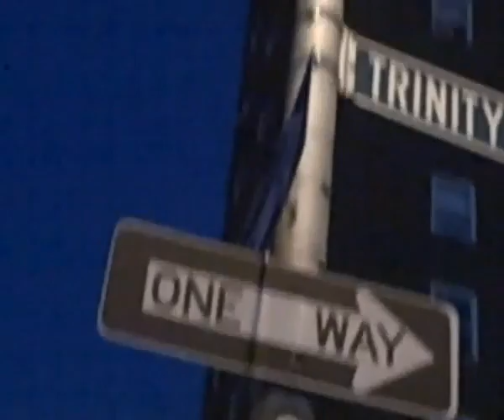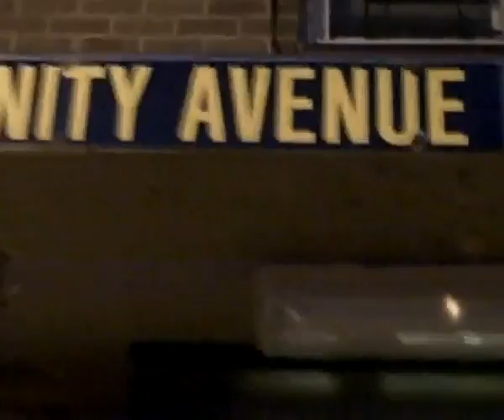fat joe in the bronx 1